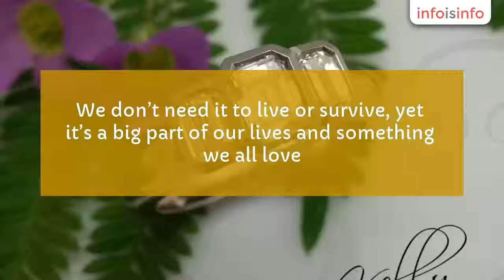Diamond Engagement in Hawkesbury - Tracy Kelly Jewellery Design - InfoIsInfo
Tracy Kelly Jewellery Design, Diamond Engagement in Hawkesbury.

Tracy Kelly is a qualified manufacturing jeweller and jewellery designer with over 20 years experience, specialising in the handcrafting of engagement rings and remodelling of old jewellery.

Working from her custom-built studio, set amongst natural bushland in the gorgeous Hawkesbury region of NSW, her love for creating unique precious treasures and her dedication to quality and client satisfaction ensure your experience at Tracy Kelly Jewellery Design is second to none.

Jewellery
 is not a necessity. We don’t need it to live or survive, yet it’s a big
 part of our lives and something we all love. Why? Because it makes us
feel joy. It makes us feel special. It’s a treat we give to those we
love or to ourselves for the simple reason that it brings us pleasure. A
 special piece of jewellery is a treat, an indulgence and a statement of
 who we are and each custom-made creation is as unique and individual as
 its wearer.